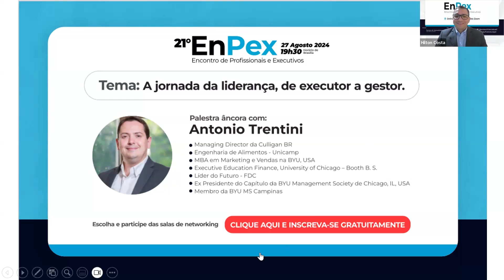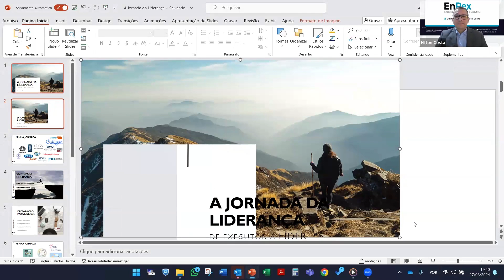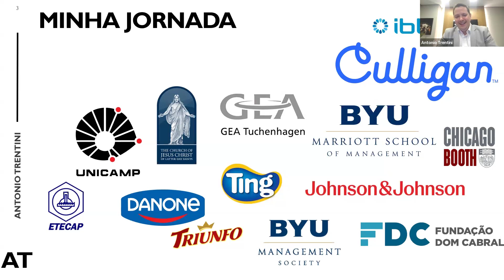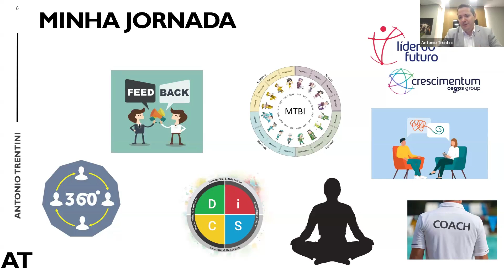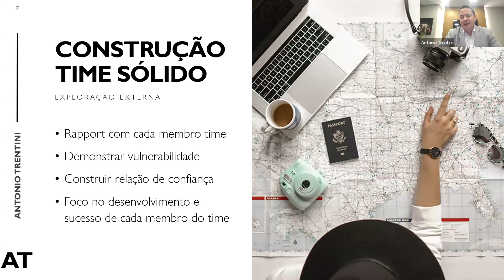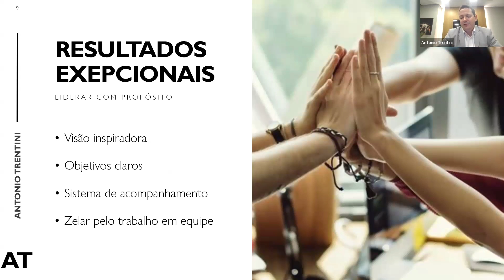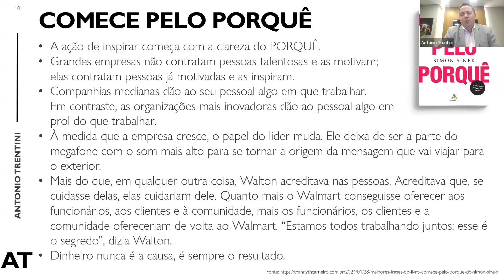Enpex - A jornada da liderança, de executor a gestor - Antonio Trentini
Participação de Antonio Trantini no Enpex 2024